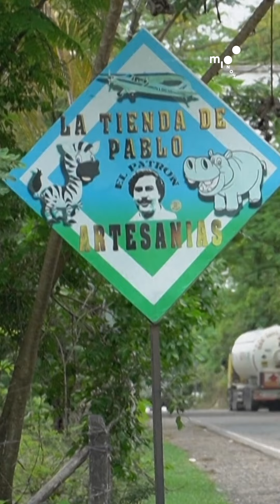🦛Planean matar hipopótamos del narcozoológico de Pablo Escobar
Los llevó el narcotraficante Pablo Escobar que importó una pareja de esta especio de África para su zoológico personal en la Hacienda Nápoles.

🚔A treinta años de su asesinato, los animales se reprodujeron y causan estragos en Colombia donde ataparon a pescadores y dañan el ambiente.

🇨🇴 El gobierno colombiano buscará actuar rápido a cualquier costo para mitigar el impacto de esta plaga.